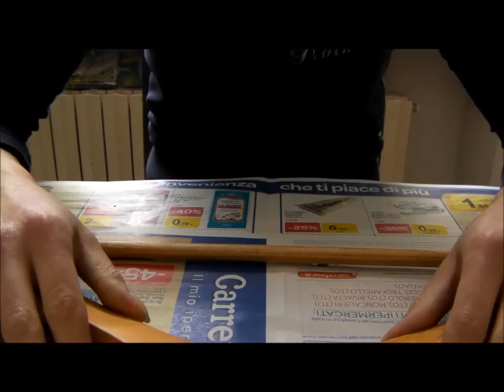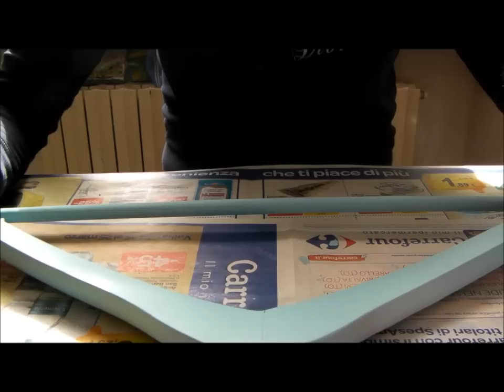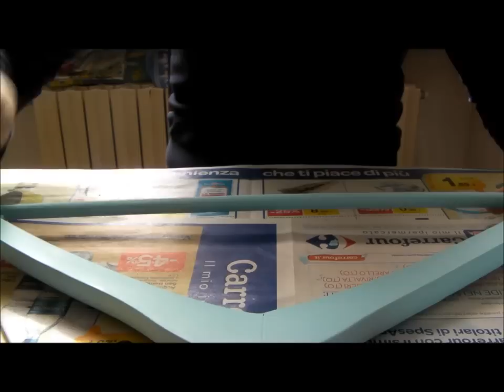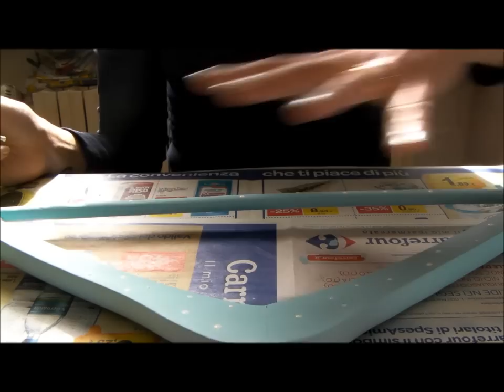Tutorial espositore collane fai da te 1°parte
Come abbellire un vecchio attaccapanni e renderlo utile
 Il mio blog